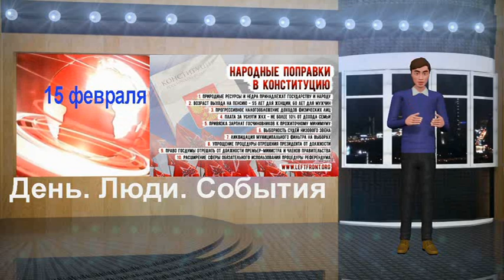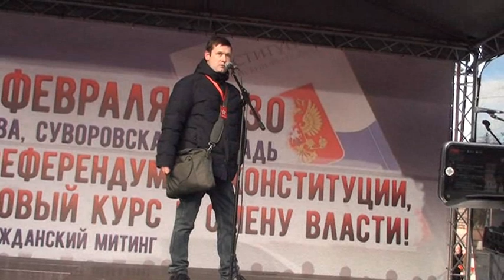Леонид Развозжаев. Народ имеет право на …..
Электронная книга «Раскрутка на YouTube»

Помощь каналу Леонид Развозжаев. Народ имеет право на …..
В Москве в санкционированном митинге оппозиции за проведение референдума по поправкам в Конституцию участвовали около 300 человек, заявили РБК в пресс-службе ГУ МВД по Москве.

О каких-либо происшествиях в ходе мероприятия ведомство не сообщает.
О том, что согласованный митинг прошел спокойно, сообщил в Twitter и один из его организаторов, лидер «Левого фронта» Сергей Удальцов. По его словам, на акцию протеста на Суворовской площади вышли более 3 тыс. человек. Одним из главных требований являлось проведение голосования по каждой поправке отдельно, а не по целому пакету сразу, заявил он «Интерфаксу».

Помимо этого, митингующие выступили за внесение в список ряда других поправок, в том числе о национализации недр и природных ресурсов, возвращении прежнего пенсионного возраста и прогрессивном налогообложении сверхдоходов.

На мероприятии выступили, в частности, активисты «Левого фронта» Леонид Развозжаев и экс-полковник ГРУ в отставке Владимир Квачков.
Как сообщалось, в оргкомитет митинга вошли "Левый фронт", Партия Дела, движения "Новороссия" и "Другая Россия", Объединение перевозчиков России, ряд других организаций.
Список выступающих

1. экс-полковник ГРУ в отставке Владимир Квачков.
2. активист «Левого фронта» Леонид Развозжаев .
3. Игорь Стрелков движение "Новороссия".
4. Николай Зубрилин (КПРФ).
5. Максим Калашников. Партия Дела.